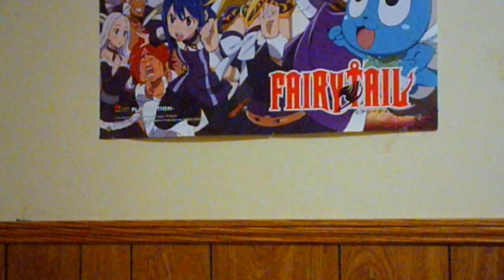The Legend of Dinosaur Dio...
cya later!